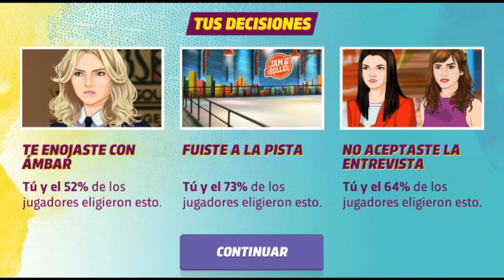App Soy Luna: Tu História 2º Episodio "Conociendo El Roller"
Gravámos o 2º episódio.
E mudámos o idioma para espanhol.
Já experimentaram?
Digam o que acharam nos comentários.
Subscrevam o canal e aguardem pelos próximos vídeos!